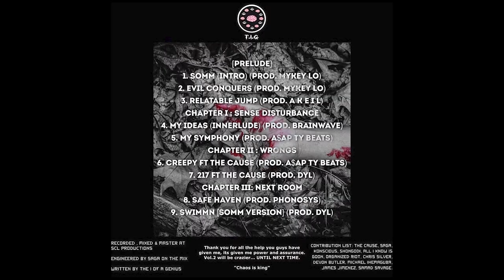THE i OF A GENiUS - MY IDEAS (INNERLUDE) / MY SYMPHONY PROD. A$AP TY BEATS (OFFICIAL MUSIC VIDEO)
DIRECTED BY MR HIGGINS

FILM & EDITED BY OCEANSFOURTEENTH

4. MY iDEAS [iNNERLUDE] PROD. BRAINWAVE
5. MY SYMPHONY PROD. A$AP TY BEATS